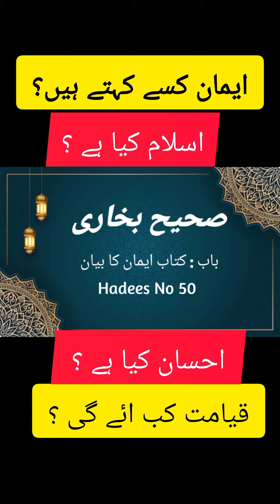Sahi Bukhari Hadees No 50